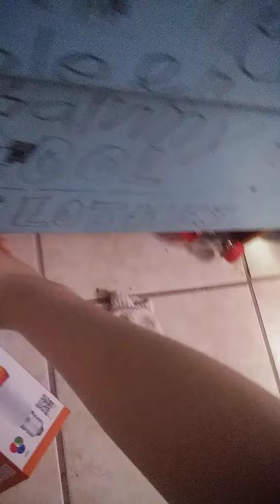Kiwi and Coco (Mainly Kiwi)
I know, the cage has turds all over it. My mom got more liners online. I'll do another video with them when I clean the cage.